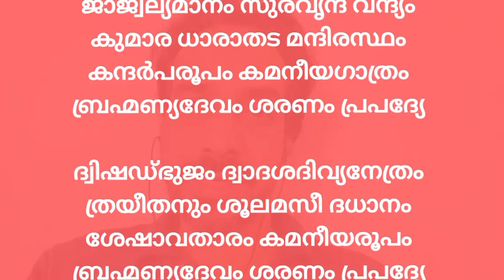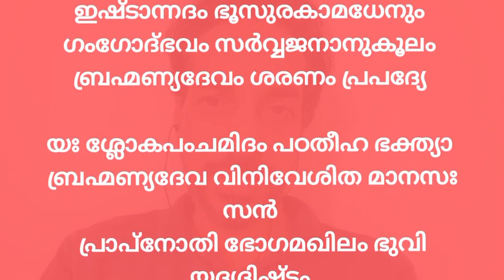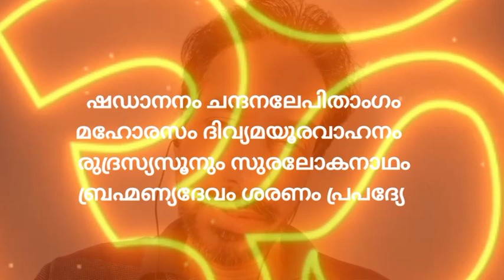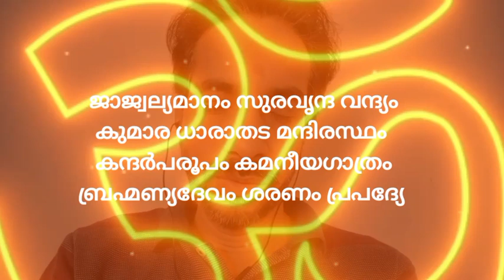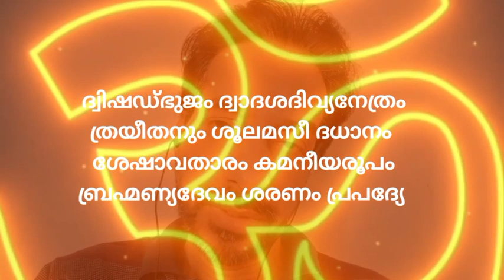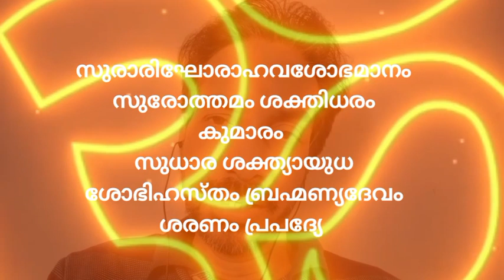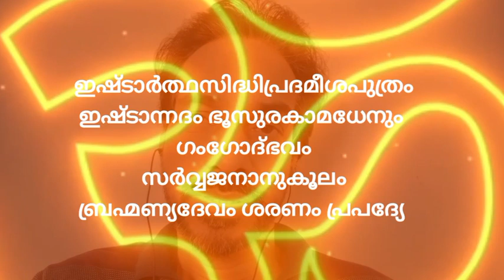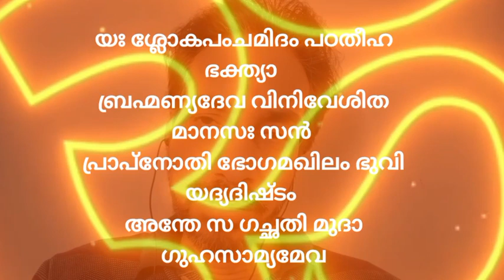സുബ്രഹ്മണ്യ പഞ്ചരത്നം അർത്ഥ സഹിതം | Subrahmanya Pancharatnam with lyrics and meaning